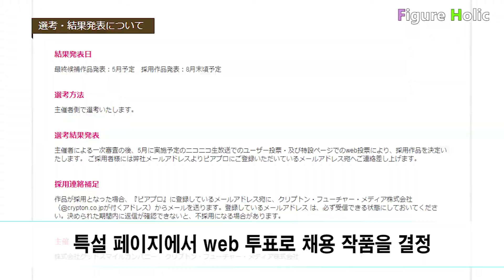피아프로 x 굿스마일 콜라보 기획 - 2020넨도로이드 유키미쿠 의상 모집